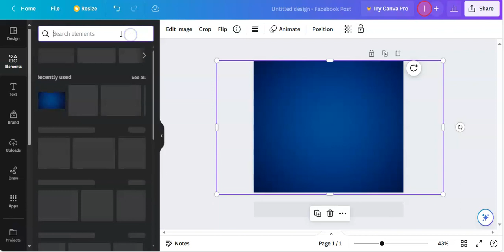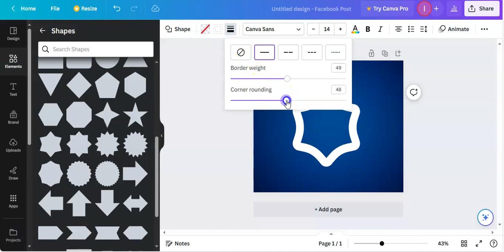How to create a transparent shape in canva